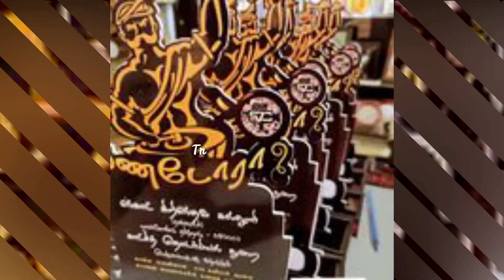பெண் ரசிகர்கள் மிகவும் மகிழ்ச்சியாக உள்ளனர் 👌❤️😍vikraman mass today || Bigg Boss Tamil Season 6